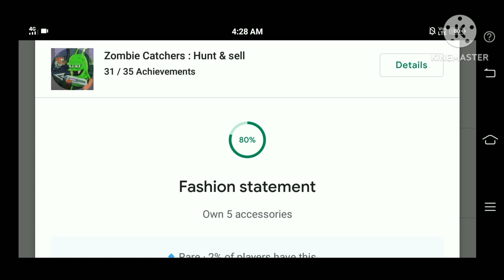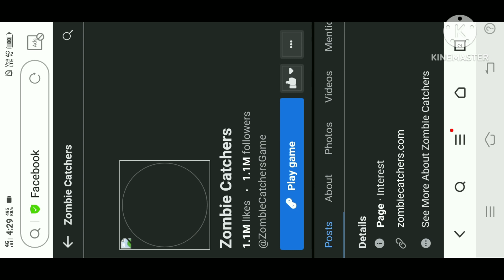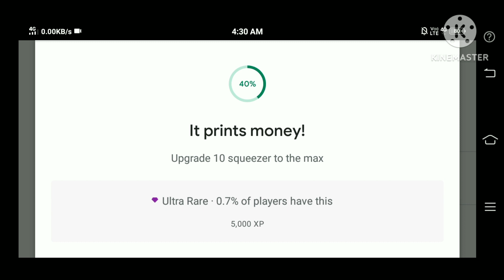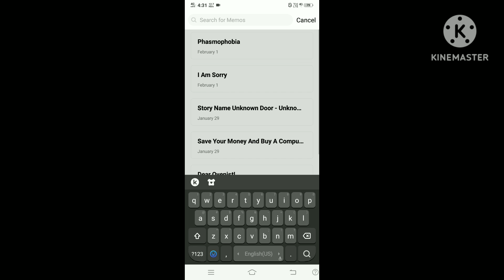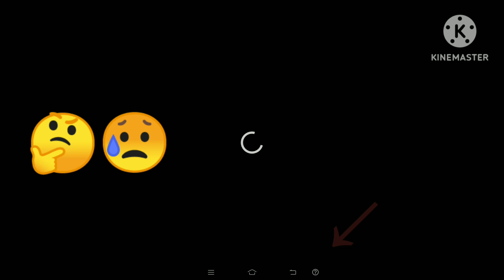Zombie Catcher Easy Boss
Zombie Catcher Easy Pro Technique

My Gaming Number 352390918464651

Zombie Highway Download Link